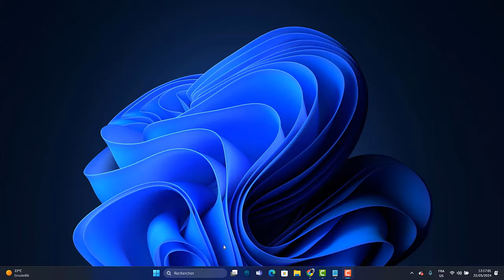Comment activer les chiffres du clavier sans pavé numérique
Ce Tuto est destiné aux gens qui veulent apprendre comment activer les chiffres du clavier à droite et y faire leurs premiers pas sur le sujet

Comment activer les chiffres du clavier à droite
Salut à tous ! Aujourd'hui, je vais vous montrer une astuce très pratique pour tous ceux qui n'ont pas de pavé numérique sur leur clavier. Vous avez sûrement déjà rencontré cette situation où vous avez besoin d'utiliser les chiffres du clavier, mais impossible de les trouver. Ne paniquez pas, car dans cette vidéo, je vais vous expliquer comment activer les chiffres du clavier sans pavé numérique. Fini les galères, suivez simplement mes conseils et vous pourrez enfin utiliser les chiffres en toute simplicité. Alors restez avec moi jusqu'à la fin pour découvrir cette astuce très utile ! Alors comment activer le clavier numerique de mon pc portable ?

Alors, les amis vous êtes pressées pour savoir comment activer les chiffres sur le clavier

L'activation des chiffres du clavier sans pavé numérique peut sembler compliquée, mais grâce à quelques étapes simples, vous pourrez le faire en un rien de temps. Tout d'abord, cherchez 'Clavier visuel' dans la barre de recherche et ouvrez-le. Ensuite, sélectionnez 'Options' et cochez la case 'Activer le pavé numérique'. Si le bouton 'NumLk/Verr Num' de votre clavier ne fonctionne pas, vous pourrez toujours utiliser le clavier visuel pour entrer des chiffres. Mais si ce bouton fonctionne, il vous suffit de le cliquer pour activer ou désactiver les chiffres du clavier. Grâce à ces étapes simples, vous pourrez utiliser les chiffres sans avoir à utiliser le pavé numérique de votre clavier.
Comment activer clavier numérique Windows 10
Ces instructions vous expliquent comment activer le clavier numérique d un ordinateur portable pas à pas
1- Cherchez 'Clavier visuel' dans la barre de recherche.
2- Cliquez sur 'Ouvrir'.
3- Sélectionnez 'Options'.
4- Cochez 'Activer le pavé numérique' et cliquez sur 'OK'.
5- Si le bouton 'NumLk/Verr Num' de votre clavier ne fonctionne pas, cette méthode permet d'activer les chiffres en utilisant le clavier visuel
6- Si le bouton 'NumLk/Verr Num' fonctionne sur votre clavier, il suffit de cliquer dessus pour activer ou désactiver les chiffres du clavier.
Alors savez vous comment débloquer le clavier numérique de mon ordinateur, C'est tellement facile que vous l'avez imaginé. N'est-ce pas ?

J'espère que ce Tuto était très utile pour vous et que vous avez appris comment débloquer le pavé numérique de mon ordinateur

Si vous avez des questions sur le sujet 'comment activer le clavier numérique d un ordinateur portable', n'hésitez pas à les poster sur les Commentaires

N'hésitez pas à partager cette vidéo avec vos proches et vos amis pour leur expliquer comment taper les chiffres sur un clavier d'ordinateur

Tuto : comment activer les chiffres du clavier sans pavé numérique

Catégorie : comment activer les chiffres sur le clavier

Voir aussi :
Comment activer le clavier numérique d un ordinateur portable